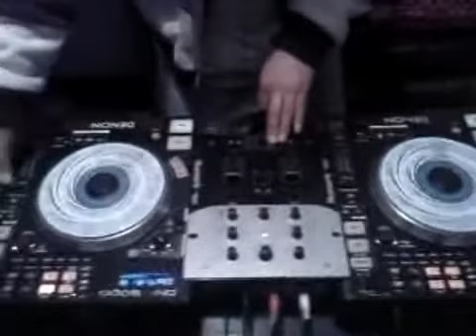Dj Vertty En vivo enero 2011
un breve set del 2011 mi cel no graba muy bien pero de algo a de servir este video va saludos